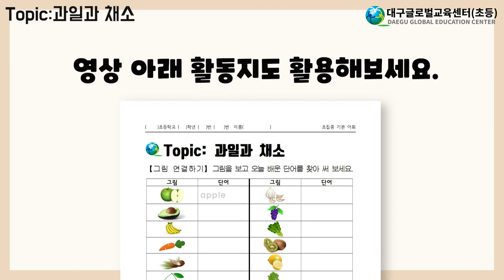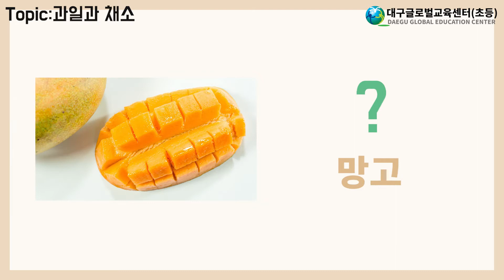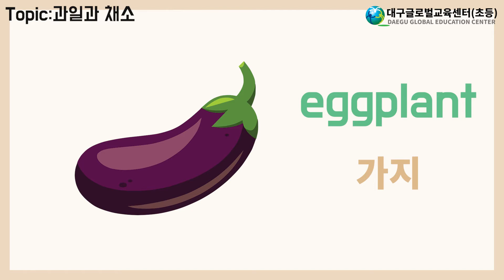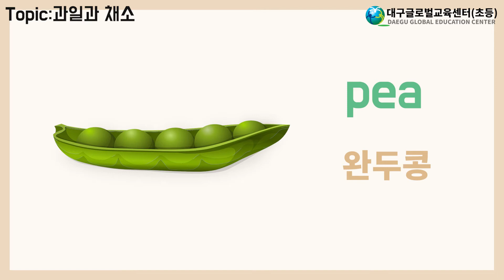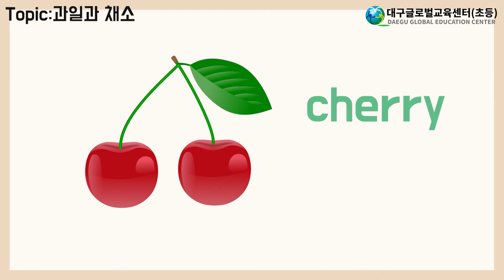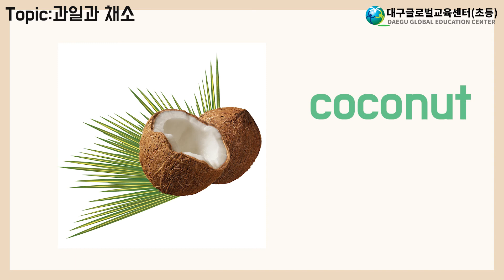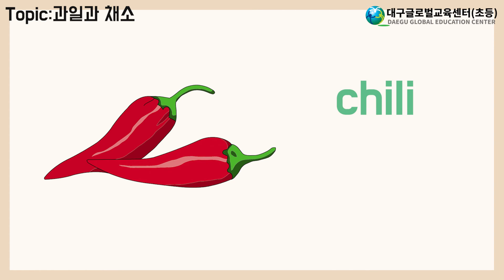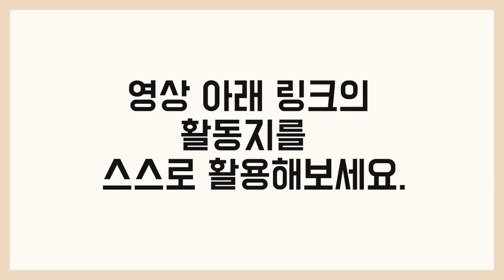[초집중 기본어휘] 과일 채소 영어단어 42개 알아보자!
대구글로벌교육센터 홈페이지 에서 활동지를 활용하세요.
참고자료 : 교육부지정 기본 어휘목록
영어발음 : Melissa teacher